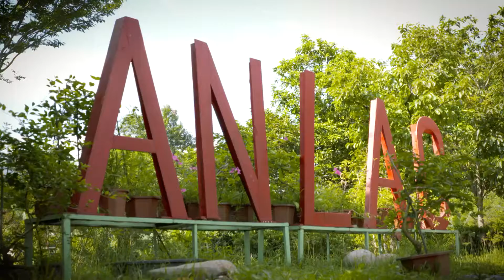YOGA AVITOUR ANLACRESORT